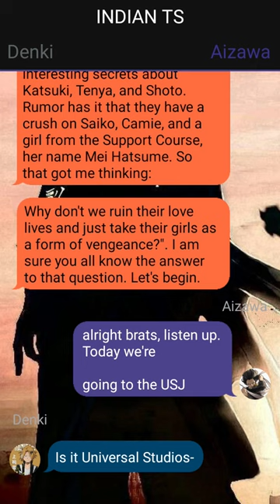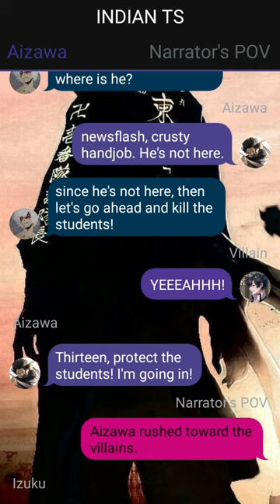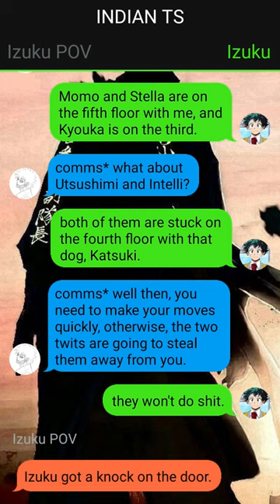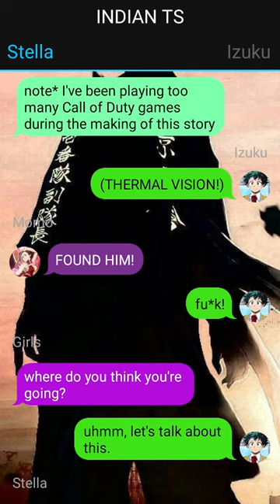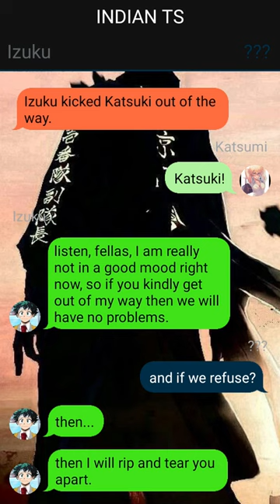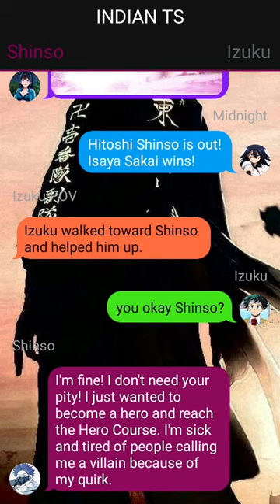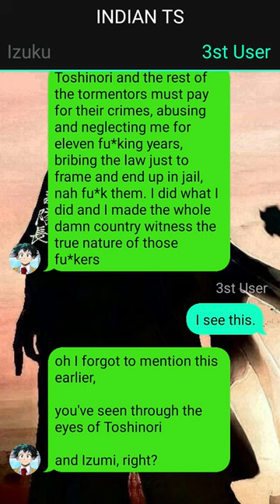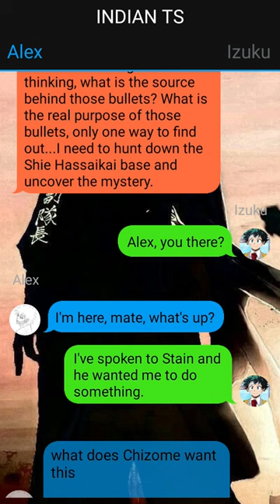What if All girls fall in love with Izuku Midoriya | Deku X Harem | PART 2 | Deku Texting Story